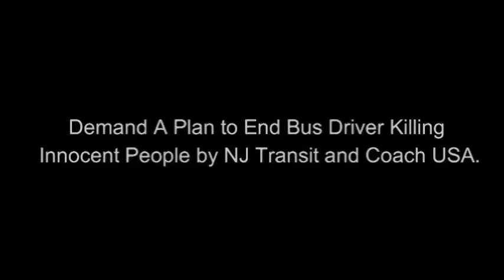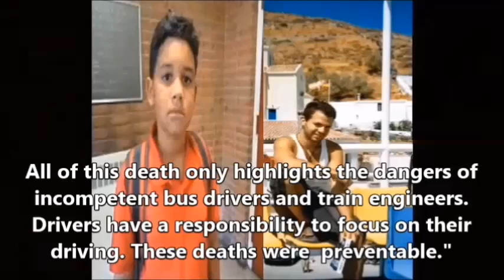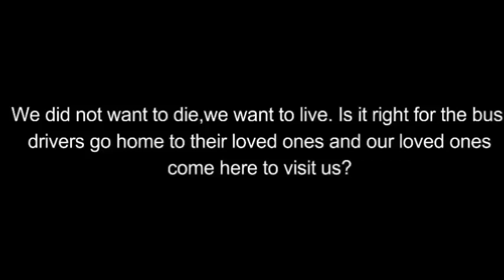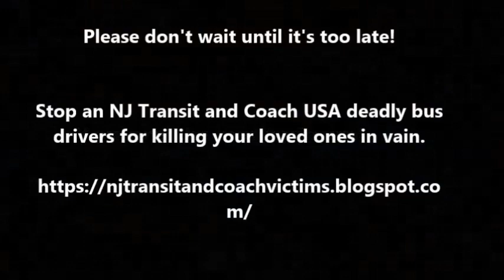NJ Transit/Coach USA Bus & Train Victims Death Is On The Rise: Why NJ Gov, Phil Murphy Don't Care?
Things You Never Knew about New Jersey Transit and Coach USA transportation video.

A new PSA video from the Justice Transit Victims Advocacy begins as a soothing and calm image of a ship in the water.  Then it unfolds to highlights the accurate rough pictures of New Jersey transportation bus driver killing innocent victims in vain, which is an epidemic that the people of power trying to sweep under the rug.

The video has this movie trailers, music playing as you watch all of these lives being murdered. So far, in 2016, they had 256,482 crashes, 59,096 injuries, and 602 deaths, which was an increase in 2015. The bus driver's death is dramatically increasing in New Jersey 2017 through 2019.  It seems sadly probable that we will see more incidents.

These massive killings are unacceptable, given that we have proven tools to prevent these acts from occurring. However, Bob Menendez is passing a law to protect the bus drivers, but what about passing a law to protect the citizens being killed by bus drivers and Governor Phil Murphy is giving Transit $407 million in new stations, tracks, positive train control, and boost NJ TRANSIT staff. Either of the funds or laws do not say anything about holding these bus drivers or train engineers accountable for murder.  Nor funding a permitted memorial plaque to honor the victims where their lives were killed in vain by the transit drivers/engineers.  Due to it's the transportation company fault because they are hiring drivers with a bad driving record and violent personality with no regard for human life? Along with keeping the drivers on the road after killing an innocent person.

There are bus driver assaults and provoke passengers or pedestrians, not always the other way around. The prosecutor needs to step up and do their job and put these drivers in jail and stop covering up for NJ Transit/Coach USA because of political favors or nepotism.

 A Bus Kills, like a gun, murder is murder regardless of what weapon is being used.

We cannot accept the human being is killed by a bus and train as the new normal in our country. Our goal with this PSA is to wake up and raise awareness of the world of the horrible reality that our loved ones
endure.  Gone are the days of viewing riding a bus is being the safe way of transportation is no longer. Just a carefree time, when bus killing violence has become so prevalent. I hope that the victims loved ones who were victimized by NJ Transit/Coach USA deadly bus drivers and train engineers across the country will join Justice For Transit Victim and Deshon's mother, Naomi, to make the promise to stop this epidemic. Naomi is the Advocate for Innocent People Killed In Vain By NJ Transit/Coach USA Deadly Bus Driver and Train  Engineer. Naomi is the founder of the (DJCSF) Deshon Johnson College Scholarship Foundation that raises awareness on the matter like this; she also the mother of Deshon Johnson, who was killed by a transit driver, in a press release.

The DJCSF is a nonprofit organization based in Newark, New Jersey, who welcomes injured victims and family members whose loved ones were killed in the mass bus killing in New Jersey.
Their mission is to prevent bus drivers  assaults with a vehicle from killing innocent people violence and other forms of train engineer victims violence and victimization before happening by creating a culture of engaged youth and adults committed to identifying, intervening, and getting help for individuals who might be interested let your voice be heard to hold these bus drivers accountable for their actions so they can stop hurting others." If these transit drivers go to jail, lose their jobs, pay the victims directly from their pension and have them pay their attorney fees, this genocide will stop.

Based on this video, New Jersey does not live up to its state slogan, "Liberty and Prosperity." Where is there Liberty and Prosperity of innocent lives being killed by New Jersey Transit bus drivers and train engineers? Not only NJ Transit is hiring incompetent drivers; there subcontracted bus company, Coach USA is doing the same thing for the sake of money, not human safety.  NJ Transit does not live up to its Mission Statement that "Safety is their property," and Coach USA does not live up to its slogan "Driven to the best."

With this type of killing, there are no warning signs for the victims to notice to prevent them from being killed.